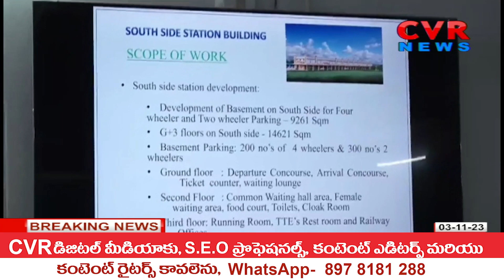చంద్రబాబు అక్రమ కేసుల పై స్పందించిన పురంధేశ్వరి | BJP Purandeswari Reaction | CVR News